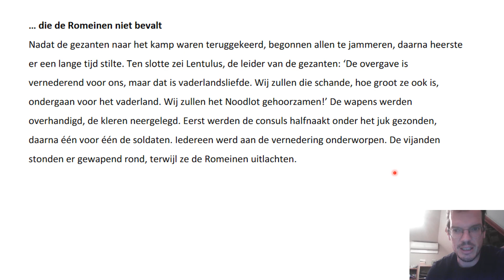leestekst 7.2 die de Romeinen niet bevalt